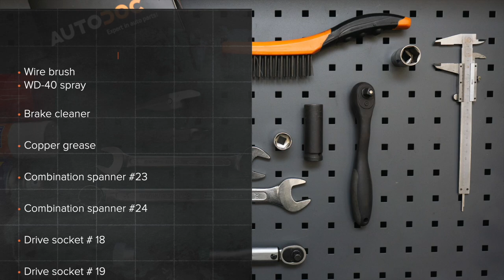Hvordan bytte endeledd på AUDI A3 2 (8PA) [AUTODOC-VIDEOLEKSJONER]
Hvordan bytte endeledd / styrekule på AUDI A3 2 (8PA) 1.2 Sportback 2004–2013 [AUTODOC-VIDEOLEKSJONER]

Endeledd til kjøretøyet AUDI TT Coupe (8J3) (Y08.2006–06.2014) / AUDI A3 Hatchback (8P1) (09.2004–03.2013) / VW Jetta Mk5 (1K) (08.2005–10.2010) / VW Golf V Hatchback (1K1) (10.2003–02.2009) / VW Golf VI Hatchback (5K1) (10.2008–11.2013) bør som regel erstattes i én og samme prosedyre. Det er imidlertid noen små forskjeller, på grunn av spesifikke egenskaper ved kjøretøyets design.

0:00 — AUDI A3 2 – endeledd: trinn-for-trinn veiledning for utskifting
0:51 — Rens festene som kobler endeleddet til rattspindelen.
2:09 — Skru på en ny strekkstangende.
2:25 — Stram festemutteren som kobler endeleddet til rattspindelen.
4:26 — Behandle festet som kobler endeleddet til rattspindelen.